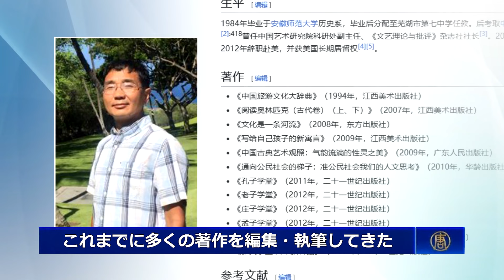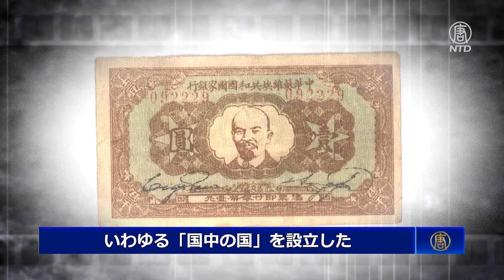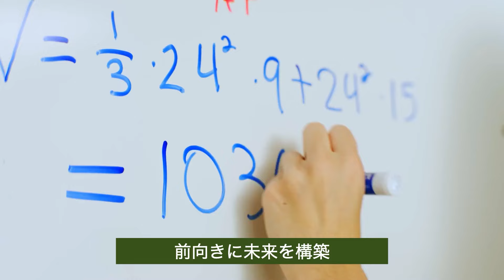「中共政権に合法性はない」—呉祚来氏インタビュー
1949年に中国共産党（中共）が政権を樹立して以来、今年の「10・1連休」で75年が経過しました。しかし、この政権の合法性は常に疑問視されてきました。過去の中共指導者たちは、「成果」を掲げてその合法性を正当化しようとしましたが、現在の経済低迷の中で、このような言い訳はまだ中国本土の個人や団体を納得させることができるのでしょうか？　私たちは、米国在住の学者であり著名な政治評論家、呉祚来氏にインタビューを行いました。

預金種目：普通預金
口座番号：2158157
口座名義：ﾄｸﾋ)ｴﾎﾟｯｸﾒﾃﾞｨｱ